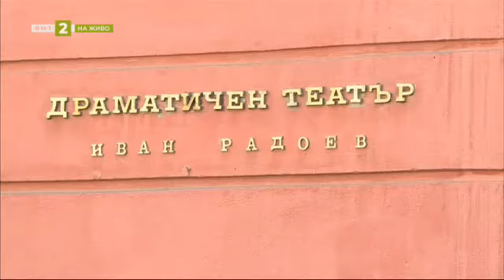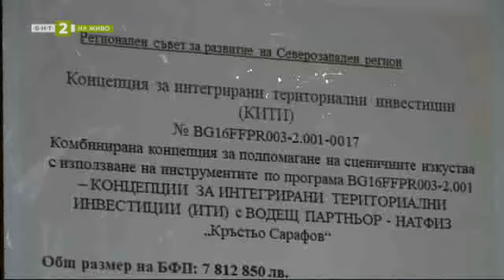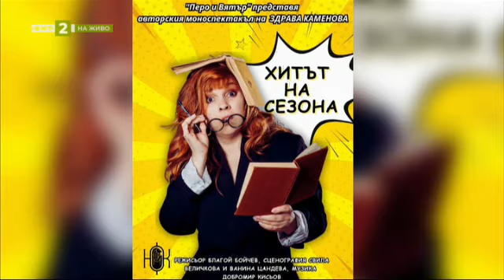В Габрово започва Международният фестивал на монодрамата „Соло Акт“ - "Линия култура", 02.04.2024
Гледайте предаването на Българската национална телевизия "Линия култура" на 2 април 2024 г.

Близо 3 милиона и 500 хиляди лева за подмяна на сценичната техника очаква да получи Плевенският драматично-куклен театър „Иван Радоев“.
В Габрово започва Международният фестивал на монодрамата „Соло Акт“
„От умен, по-глупав“ – новото заглавие в репертоара на Търговищкия драматичен театър
Според хипотеза на иконографа Александър Стойков - хитонът на Христос е съхраняван в археологическия резерват „Ивановски скални църкви“.
Рисуването като арт терапия. В Центъра за психично здраве в Русе от години работят ателиета, в които пациентите му могат да покажат своята сръчност и творчески заложби.